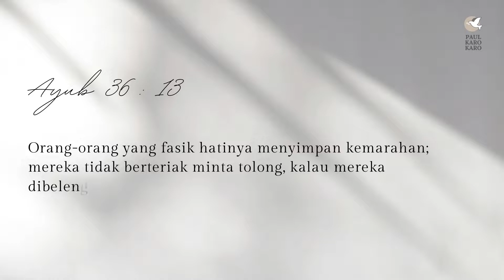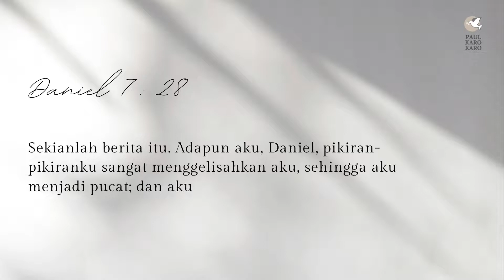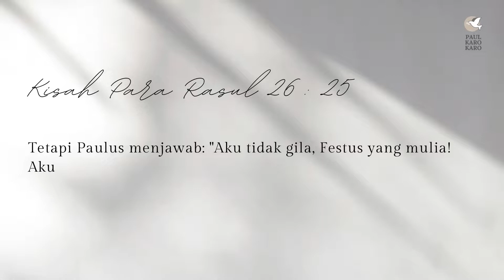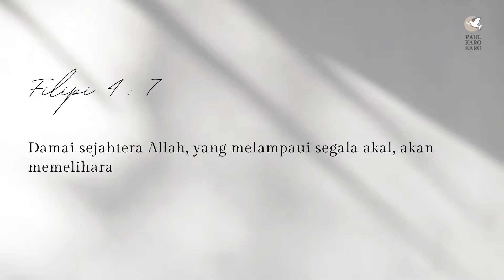Mezbah Terang - POLA PIKIR YANG DIUBAHKAN